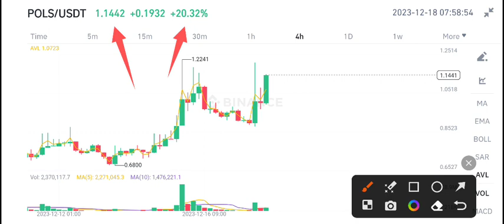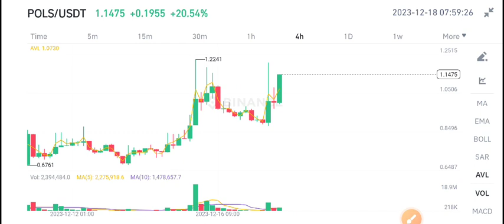Polkastarter POLS Price Prediction! Pols coin News Today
Queries Solved:
1.  today target
2.  price today
3.  price prediction
4.  token today target